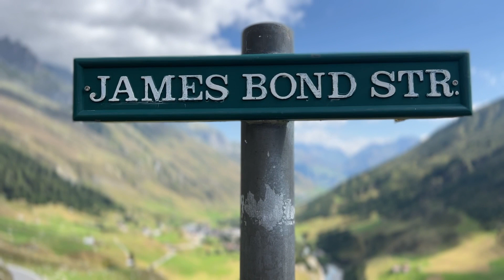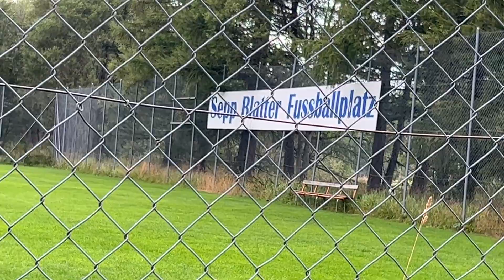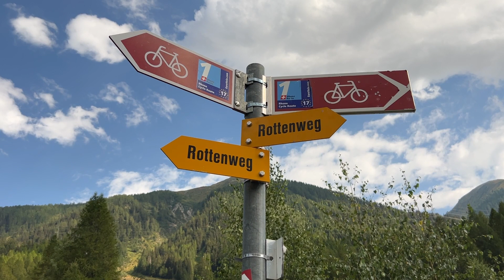Il Rodano in bicicletta - episiodio2 (Briga)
Un viaggio lungo le rive del Rodano: dalla sorgente alla foce, oltre 1000 km in bicicletta.
Un'avventura seguita da Rete1, RSI in visual radio, in diretta ogni mattina e qui rimontata come se fosse una serie web.
Un videodiario per ispirare altri cicloturisti a seguire la “Via Rhôna”.

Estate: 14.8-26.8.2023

Conduttore RSI
Daniele Oldani
Albachiara, rete1
RSI Radiotelevisione svizzera

Vito Robbiani

Montaggio
Francesco Campana
Valeria Pironaci